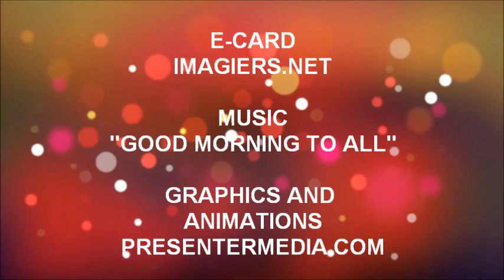ALLES GUTE ZUM GEBURTSTAG MATTHIAS